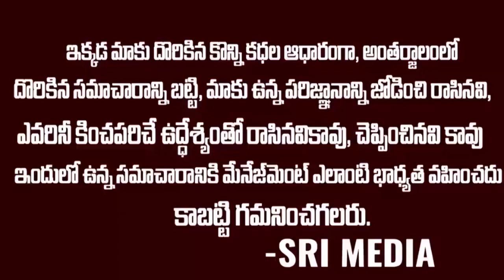Must Watch : ఈ నవ్వుల వెనుక దాగిఉన్న యుద్ధం | Inspirational Story Of Hyper adi | Srimedia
WATCH :Must Watch : ఈ నవ్వుల వెనుక  దాగిఉన్న యుద్ధం | Inspirational Story Of Hyper adi | Srimedia